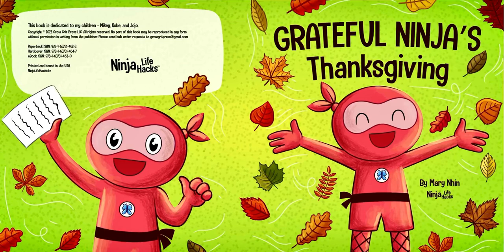📚 Stories for Kids Read Aloud 📚 Grateful Ninja’s Thanksgiving [ READ ALONG VIDEO ]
Hi friends! 📚 Listen and follow along as K reads aloud Grateful Ninja’s Thanksgiving by Mary Nhin ( ages 3 - 8 ). Every weekday, we will read aloud a new kids book.

Grateful Ninja’s Thanksgiving was published by Grow Grit Press in 2022. Join us tomorrow to hear a new kids book read aloud by K!